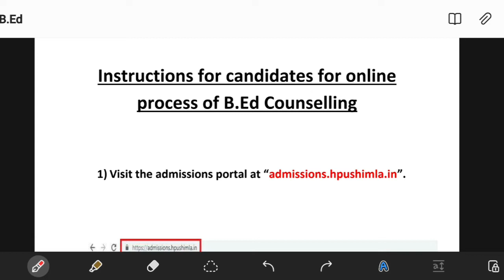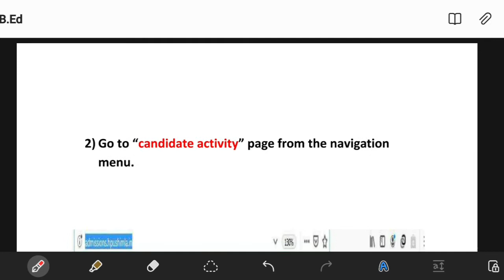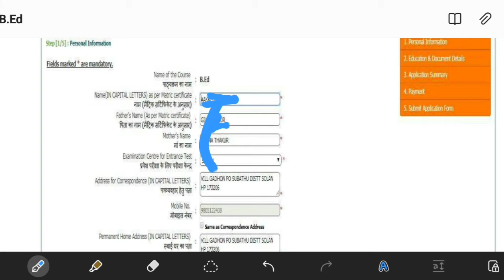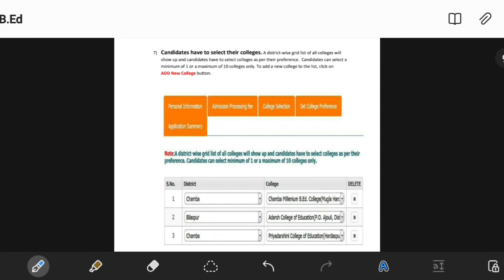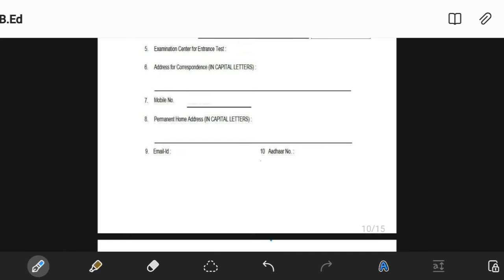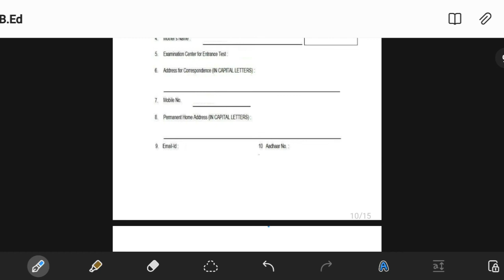How to fill B. ed Online admission form 2022|| HPU B. ed Admission 2022